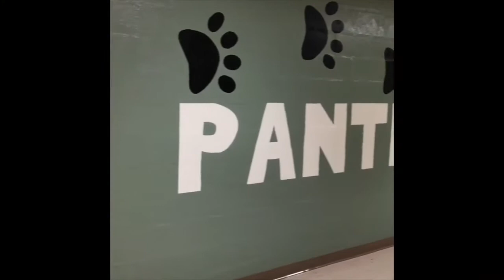Thunder News 12420